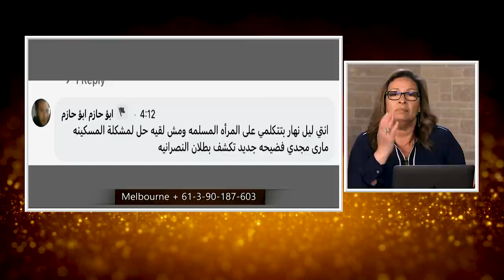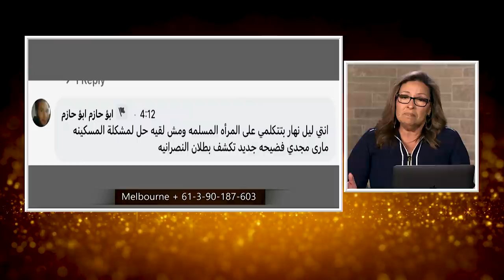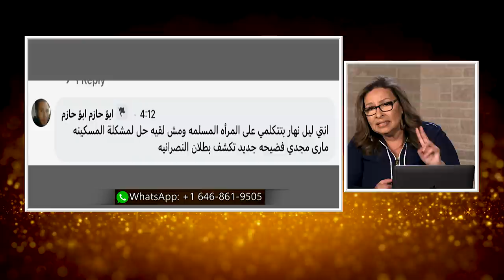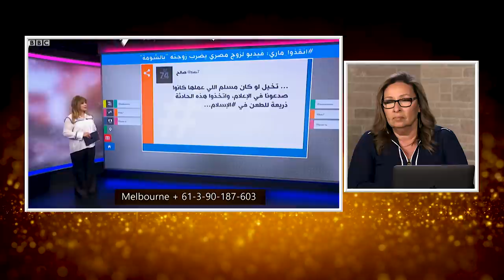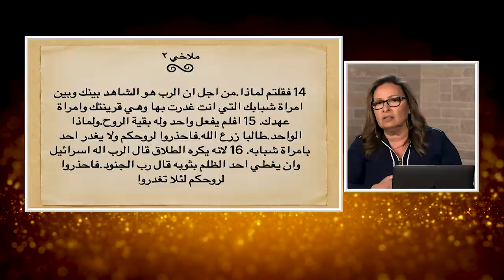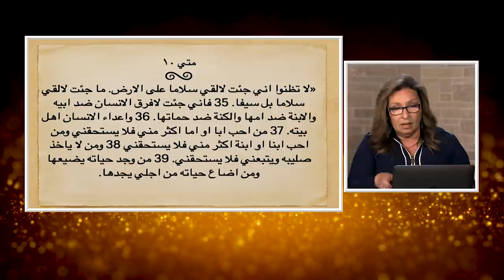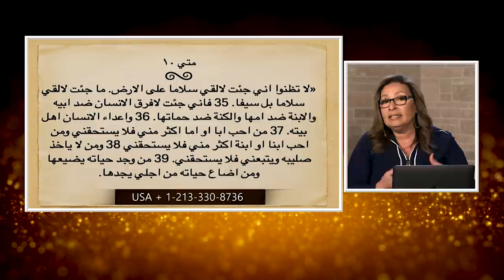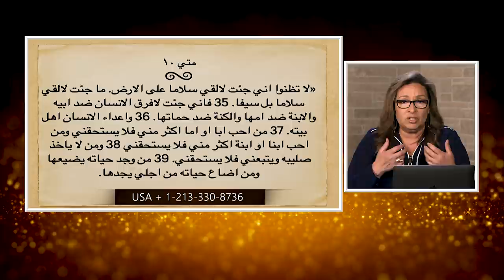المرأة المسلمة | الحلقة رقم 519| حلقه خاصه للرد علي اسئله المشاهدين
هل الاسلام يحرض علي الارهاب؟
هل يقمع الاسلام المرأة؟
محمد و اليهود
شاركونا بأسئلتكم الخاصه لهذه الحلقه